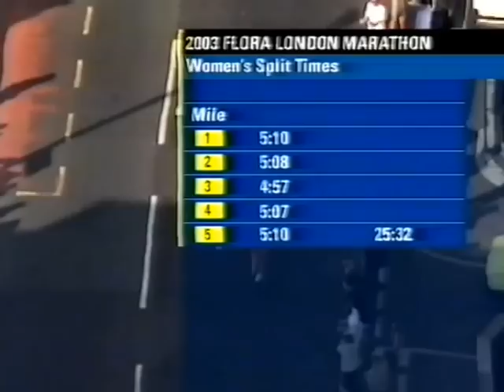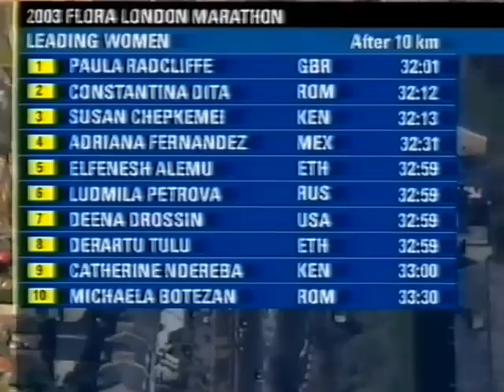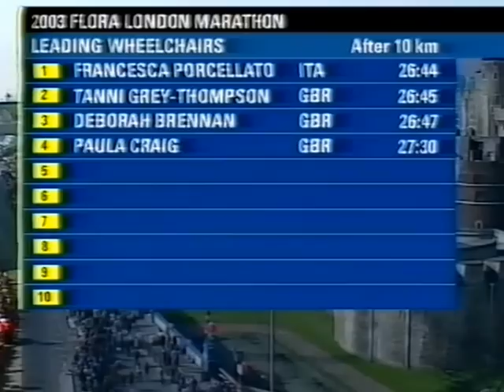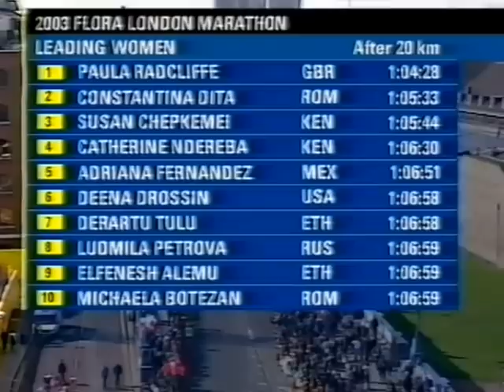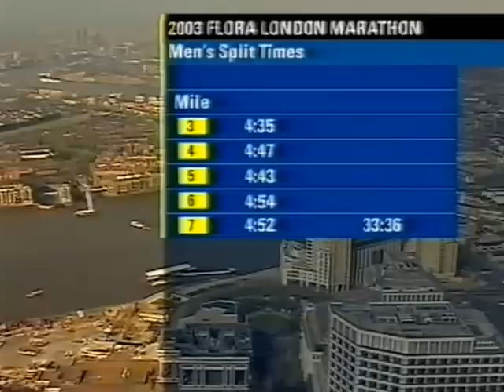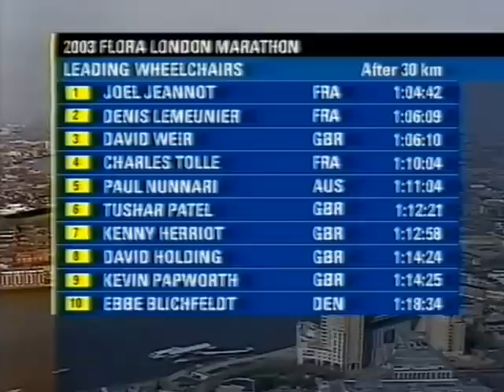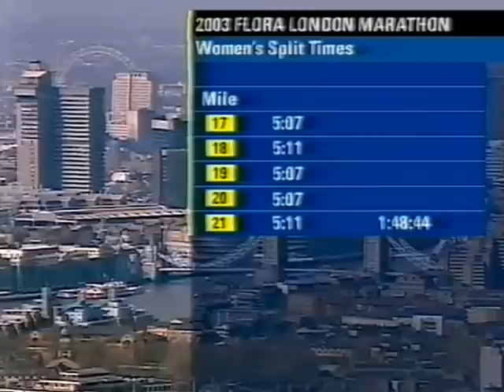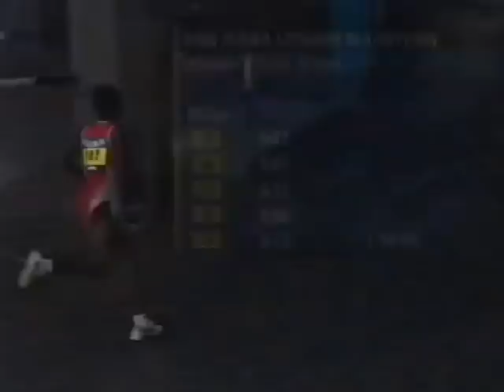2003 London Marathon Full Coverage Pt 1of 2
Paula Radcliffe smokes the London course and smashes the world record with the run of a lifetime